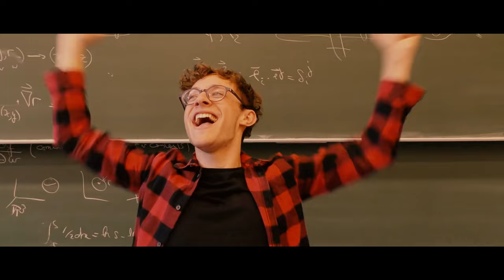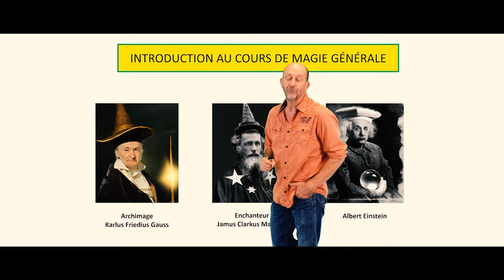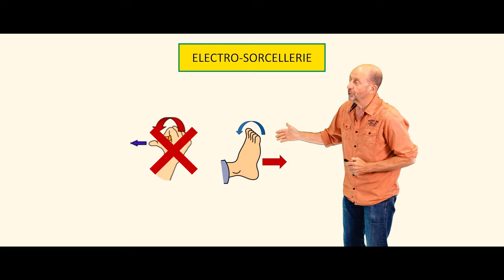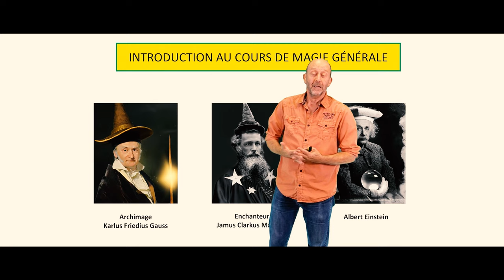Auditions Revue 2024 - Henry Phaseur et la Faculté de Sorcellerie Appliquée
Vidéo de promotion réalisée dans le cadre de la Revue Polytechnique 2024.

La Revue, c'est la pièce de théâtre que Polytech organise en Mars, dans un grand théâtre Bruxellois !
Des comédiens et comédiennes d'exception imiteront et parodieront les profs pour le plus grand plaisir du public.
Et toi, tu peux devenir celui ou celle qui fera pleurer de rire toute la faculté !

Pour cela, il faut et il suffit de s'inscrire aux Auditions, via ce lien:

Crédits:
Scénario et Cadrage - Raphaël Rosendor, Rodolphe Valicon, Guillaume de Rop & Emile Seigneur
Montage et VFXs - Rodolphe Valicon
Illustrations - Raphaël Rosendor

Distribution:
Hagrid - Maxime Hainaut
Henry Phaseur - Rafael Hueso
Hermione Lagranger - Pandora Van Linthout
Ron - Raphaël Rosendor
Choixpeau - Rodolphe Valicon
Dumbledore - Dimitri Gilis
Marc Haelterman - Marc Haelterman

Merci infiniment aux professeurs Dimitri Gilis et Marc Haelterman pour leur aimable participation!